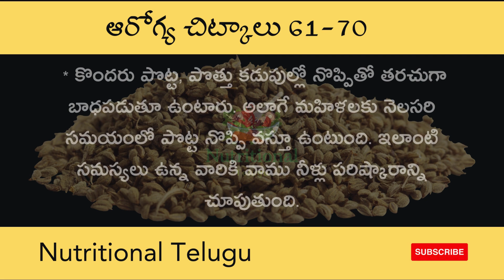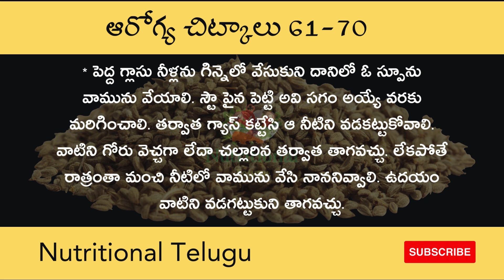ఆరోగ్య చిట్కాలు 61-70 | Health Tips Telugu 7 | Nutritional Telugu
గమనిక: ఆరోగ్య నిపుణులు, అధ్యయనాల ప్రకారం ఈ వివరాలను
అందించాం. ఈ కథనం కేవలం మీ అవగాహన కోసమే. ఆరోగ్యానికి
సంబంధించిన ఏ చిన్న సమస్య ఉన్నా వైద్యులను సంప్రదించడమే ఉత్తమ
మార్గం. గమనించగలరు.